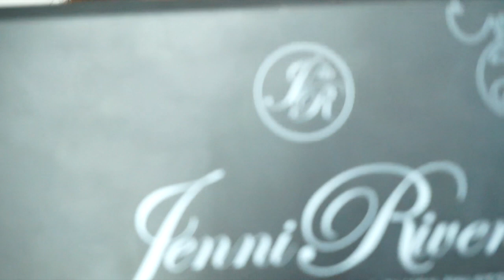F/W MAKEUP 2014 : TUTORIAL แต่งหน้าโทนแดงน้ำตาลเข้มดาร์คสไตล์หน้าหนาว | Bucciime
สวัสดีค่า คลิปนี้เมจะพาทุกคนมาแต่งหน้าโทนดาร์คๆเข้มรับหน้าหนาวกันบ้าง ถึงบ้านเราจะคงไม่หนาวมากแต่ก็แต่งสนุกๆได้นะ เป็นเมคอัพสไตล์ที่เมชอบมาก มีการปรับจากลุคของฝรั่งแบบที่เราคุ้นๆผิวซีดๆ มาเป็นลุคแทนนิดๆ ตามสีผิวนิดนึง หวังว่าจะชอบกันนะฮะ

อ๊ะ !!! เค้ามี Halloween Look ด้วยนะฮ๊าาา อัพเดทตามเทศกาลกันนิดนึงติดตามได้ที่
[Halloween] Tutorial :: " HALLOWEEN NIGHT SAFARI " สัตว์โลกน่ารัก(มั้ง??) 4 ชนิด 4 ลุค 4 สไตล์

:: PRODUCT LIST ::
ETTUSAIS PREMIUM CC AMINO CREAM
ETUDE HOUSE PRECIOUS MINERAL BB CREAM "PERFECT FIT" W24
COLLECTION LASTING PERFECTION CONCEALER NO.3
BURBERRY FRESH GLOW NO.1
LAURA MERCIER LOOSE SETTING POWDER
THREE SUB TONE DEFINING EYEPENCIL NO.3
LAURA MERCIER CAVIER STICK EYE COLOUR
BH COSMETICS "JENNI RIVERA" PALETTE
BISOUS BISOUS UNDER EYE LUSH #2 PINK CHAMPAGNE
L'OREAL FAUX CILS PAPILLON
MAYBELLINE THE ROCKET MASCARA
NYX BLUSH PB15 "STONE"
BUEBERRY LIP COVER "31 MOCHA GLOW & 14 PRUNE"